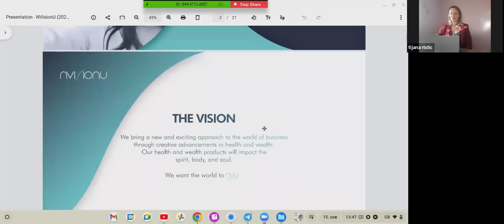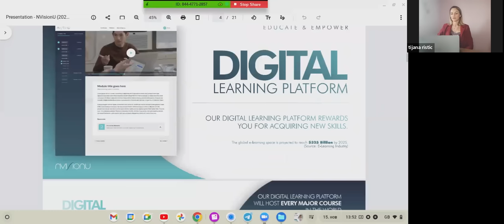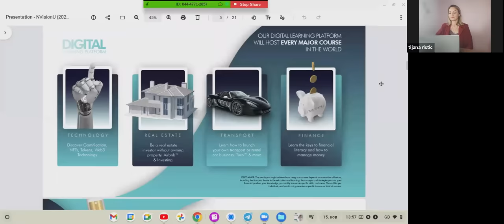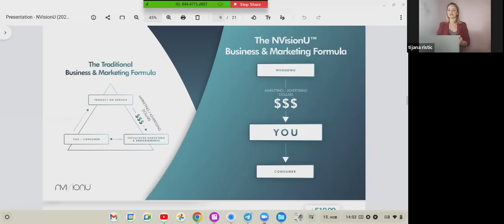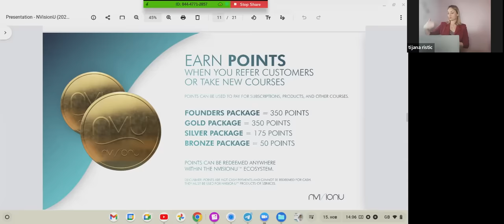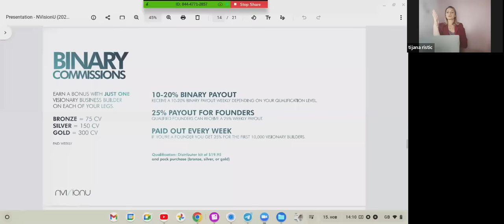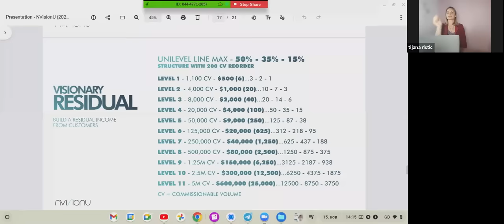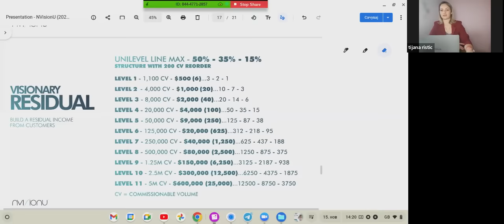NVISIONU PRESENTATION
Kliknite na donje dugme, popunite svoje podatke i pripremite se za prekretnicu svog života.

Takodje ako zelite uvek da budete u toku sa novim desavanjima prijavite se u besplatnu telegram grupu

TVOJA BUDUĆNOST JE ODREĐENA STVARIMA KOJE RADIŠ DANAS, NE SUTRA 💖

Vidimo se tamo;)

Ne zaboravite da se pretplatite na kanal, lajkute i komentarisite i naravno ako vam se svidi podelite sa svojim prijateljim.